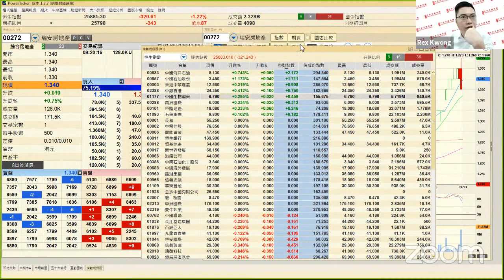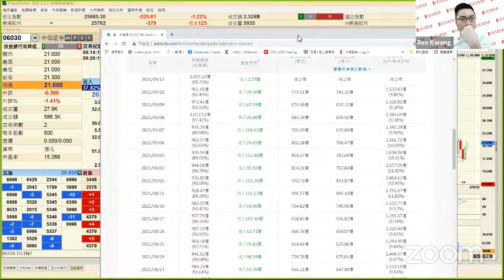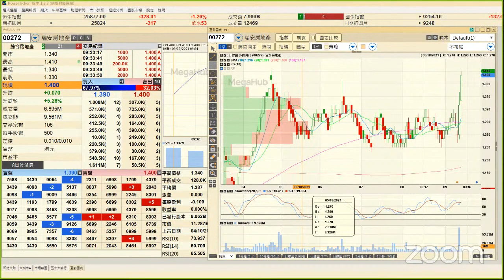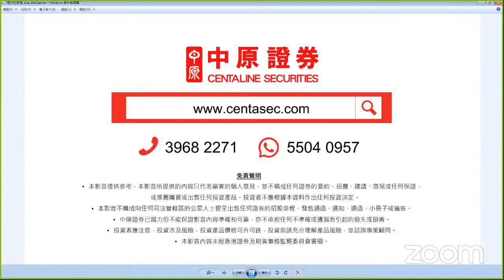【短炒紅綠燈】13/09/2021(一) 上午9:20-9:30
00:00
01:15江西銅業股份358
02:19五礦資源1208
02:44中信証券6030
04:26北向資金流向
05:56申萬宏源6806
06:18浪潮國際596
06:58新特能源1799
07:29天津發展882
08:10中集安瑞科3899
09:14中國移動941
10:11瑞安房地產272
10:38SOHO中國410
11:07瑞安房地產272

免責聲明
-本影音僅供參考，本影音所提供的內容只代表嘉賓的個人意見，並不構成任何證券的要約、招攬、建議、意見或任何保證，或推薦購買或出售任何投資產品。投資者不應根據本資料作出任何投資決定。
-中原證券已竭力但不能保證影音內容準確和可靠，亦不承担任何不準確或遺漏而引起的損失或損害。